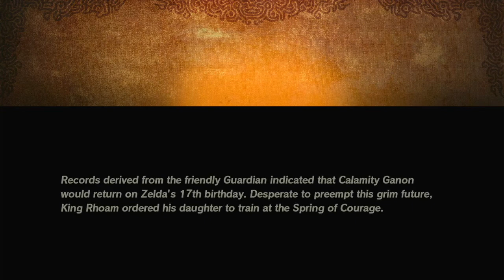I Hate Escort Missions Hyrule Warriors age of Calamity Part 17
Zelda's has been fighting and kicking but the whole game and now suddenly needs to be protected?